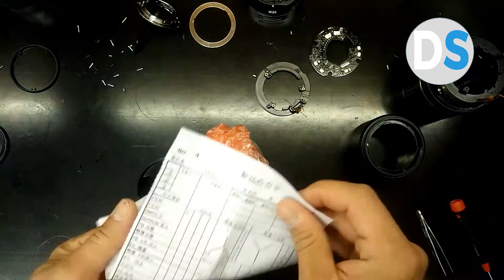Как се отстранява дефект в стабилизацията при обектив Tamron 70-300 VC USD за Nikon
В това видео ще видите подмяна на VC механизъм , както и какво ново се очаква да излезе като наследник на този невероятен обектив :) Използвани са оригинални резервни части, доставени от Tamron.